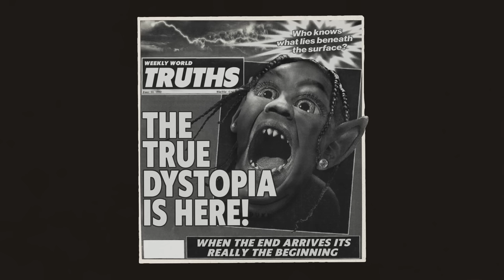Travis Scott - MAFIA (Official Audio)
(C) 2021 Cactus Jack Records, LLC under exclusive license to Epic Records, a division of Sony Music Entertainment.